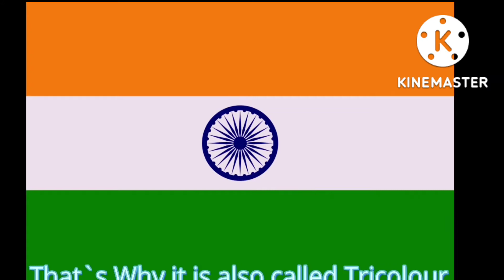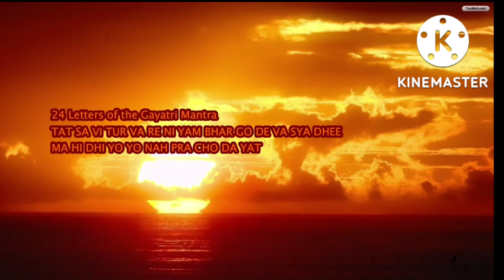Indian Flag Colours Meaning